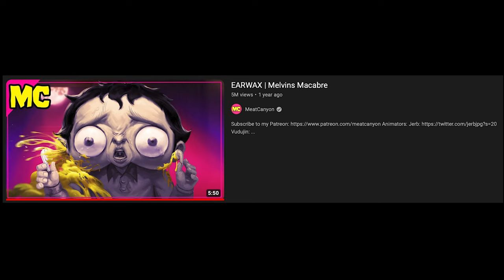YOU WONT BELIEVE WHATS IN HIS EAR! REACTING TO DISTURBING HORROR SHORT FILMS 🤮